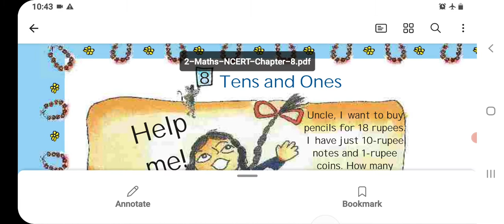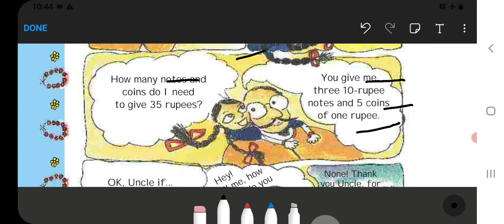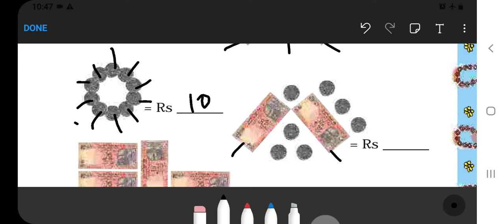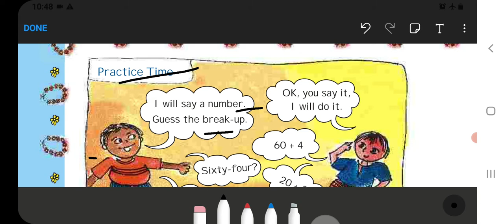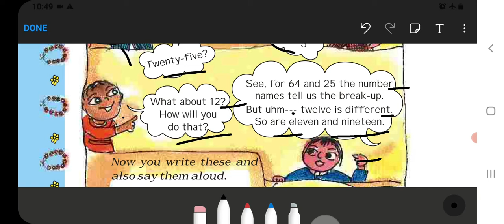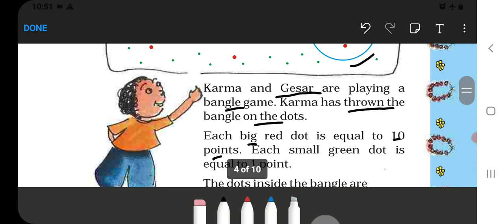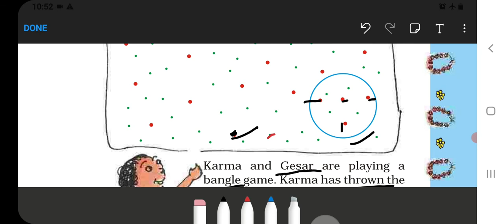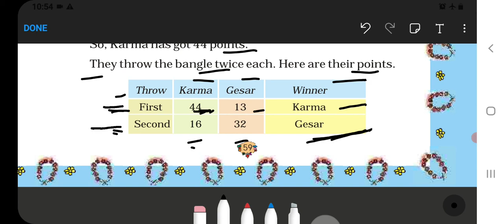Tens and Ones Class 2 Maths-Magic Chapter-8 (Part-1)